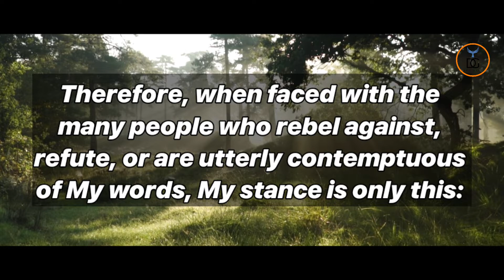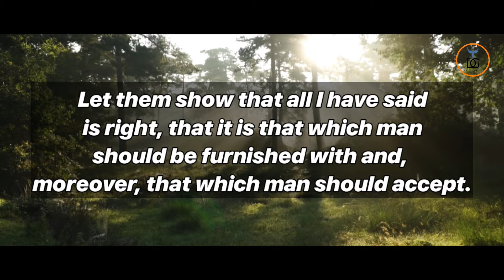God says:No one know this truth | god message for me | God helps ✝️💞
1.urgent message from god
2.god message for me
3.god message for you today
4.god helps
5.god message
6.message from god
7.god's message today
8.universe message
9.faith quotes
10.Jesus quotes
11.god blessings message
12.bible message
13.Christian motivation
14.law of attraction
15. god's message in English
16.god affirmation
17.message from the Universe
18.god's love for us
19.god say's:no one know this truth
20.godly quote

Listin to what god want to say to you today. message from god,inspirational message from god, Jesus message